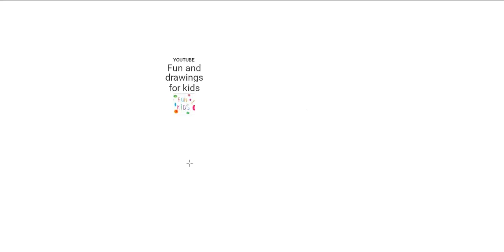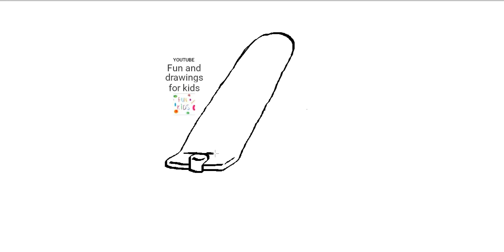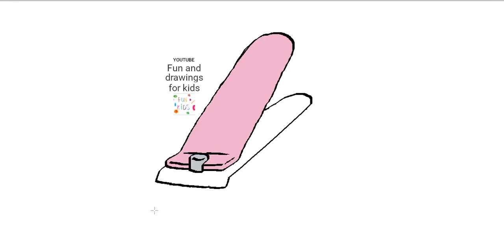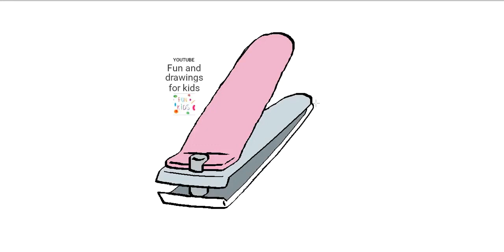Hoe een nagelknipper te tekenen